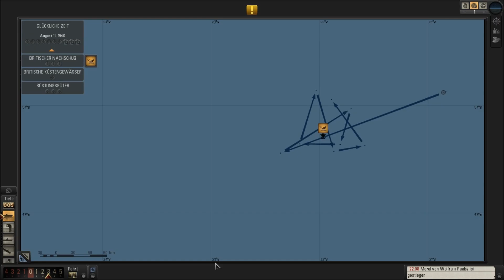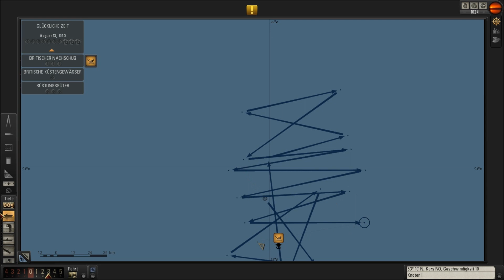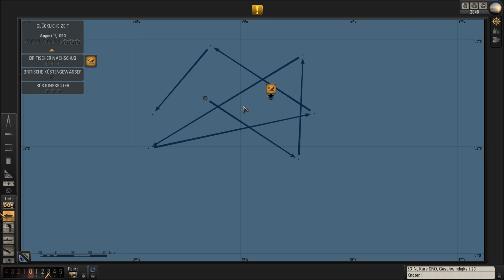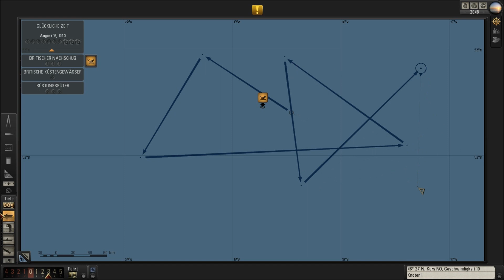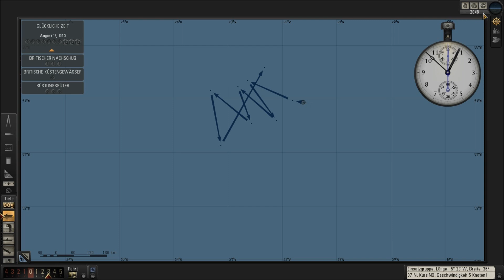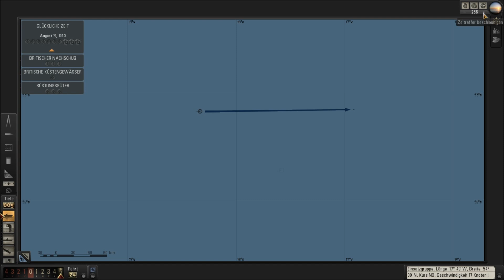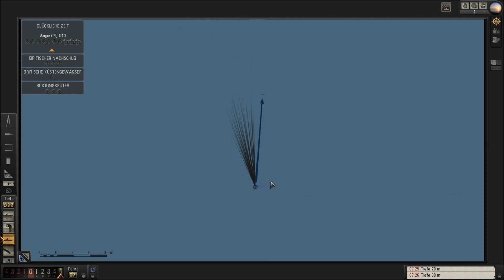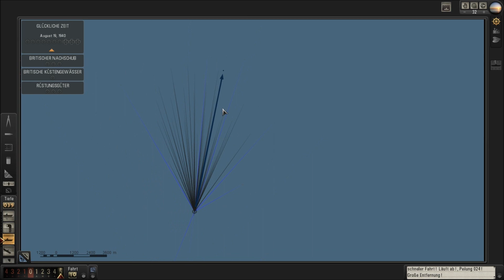Let´s Play Silent Hunter 5 german #41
Schaut das Video in 720p